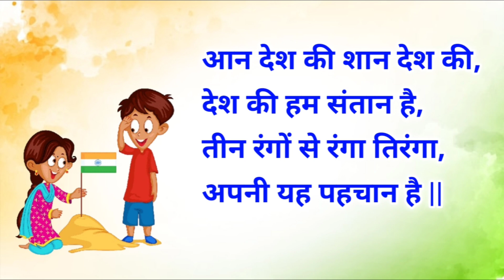15 August Par Shayari 2024 🇮🇳 । 15 August Shayari in Hindi । 15 August Ki Shayari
15 August Par Shayari 2024 🇮🇳 । 15 August Shayari in Hindi । 15 August Ki Shayari